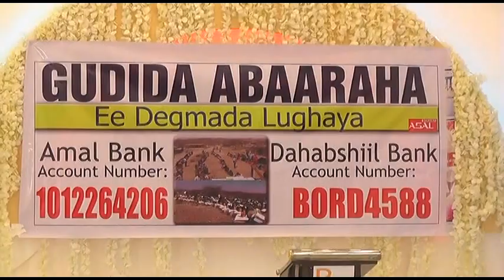WARKA--Kulan Xasasiya Oo Dhex Maray Ganacsato, Gud G , Awdal,Saladin Iyo..